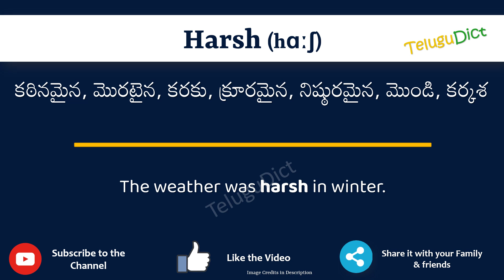Harsh Meaning in Telugu | Harsh in Telugu Dictionary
In this video, we will understand the meaning of Harsh in Telugu and learn the pronunciation of Harsh in Telugu.

 That is, you will understand Harsh meaning in Telugu as well as how to speak Harsh in Telugu,

What is the proper way to speak Harsh in Telugu?

So, Let’s learn the word Harsh in Telugu in just one minute.

Let’s, understands Harsh examples in Telugu

# Harsh తెలుగులో అర్థం
Harshin తెలుగు